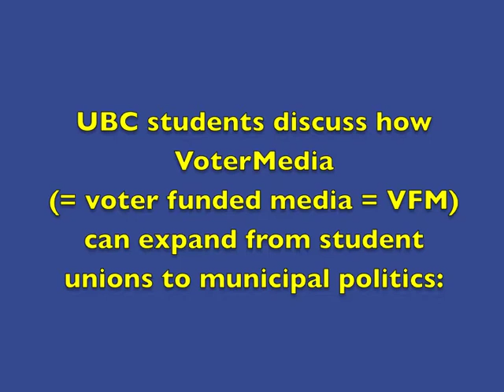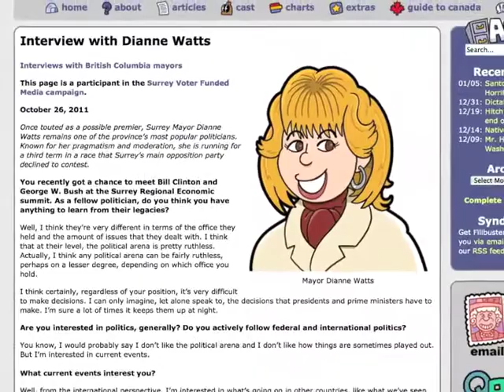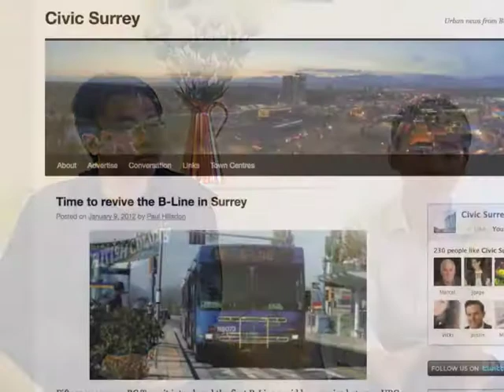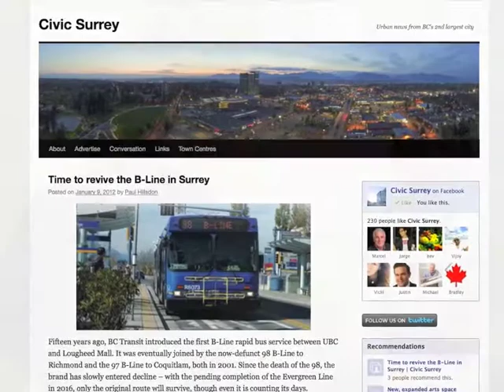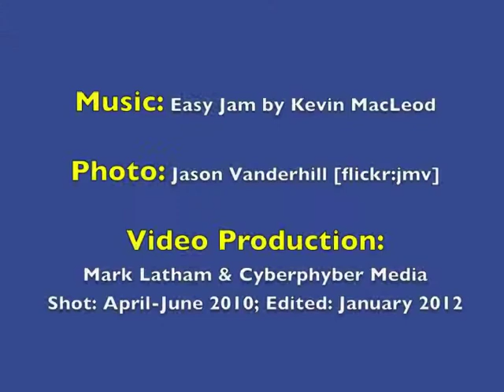Expand VoterMedia to Municipal Politics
Students at the University of British Columbia (UBC) talk about how their student union's VoterMedia competition could be implemented in municipal politics. "I would say right now for voter funded media, if you were to put it into a municipal election, or perhaps something larger, the one big thing it would do, it would democratize the media." (Jeff Fong, Blogger, Social Capital)